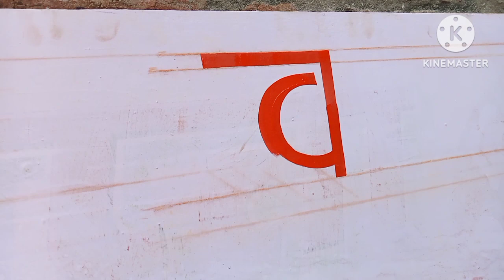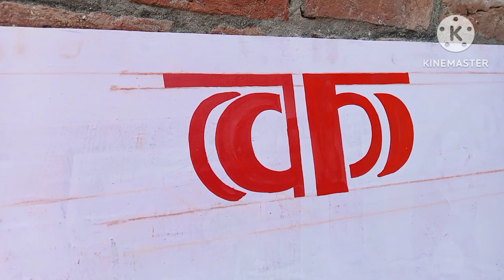Sing board writing | hand sign painting | paint art work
painting_writing_painting Writing art | drawing painting | writing painting | diwal Painting | 3d Painting | painter Praveen

नमस्कार दोस्तों,
                     मेरा नाम है प्रवीन कुमार ,और आप देख रहे हो आपका अपना यूटूब चैनल Painter Praveen, दोस्तों इस चैनल पर आपको सब वीडियो पेंटिंग की देखने को मिलेंगीं, जो की रोजाना शाम को 5 बजे अपलोड की जाती हैं, आप इन वीडियों को रोजाना देख कर पेंटिंग करना सीख सकते हो, और अच्छी कमाई कर सकते हो ,आप वीडियो देखकर अपना प्यार हमें इसी प्रकार से देते रहना ।
अगर आपकी कोई समस्या है या फिर आपकी कोई राय है तो आप हमें बिना संकोच के कमेंट बाँक्स में लिखकर बता सकते हो।

धन्यवाद

Your Quaris-
diwal Painting
wall writing painting kaise karen
wall writing painting kaise banate hain
writing painting
writing painting with Praveen
sign board writing
shine writing tutorial
hand lettering for beginners
learn for painter
3D painting writing
learn painting step by step
साइन बोर्ड पेंटिंग
sign board painting
painting design
printer Kaise bane
3D writing painting
3D writing art
3D Hindi writing painting
3D wall painting writing
3D letter writing
3D letter writing Hindi
3D letters a to z
3D letters drawing
3D block letters
how to draw 3D letters a to z
3D latest template
3D letters for wall
3D art
3D letter writing
writing Painter near me
wall writing in Hindi
3D painting
number plate design
painting
shubh labh Kaise likhen
3D handwriting
Hindi writing
3D letter painting
3D wall painting
learn to 3D letters
3D mein Likhna sikhen
oil paint to 3D letters
3D riding Kaise likhen
3D mein Kaise likhen